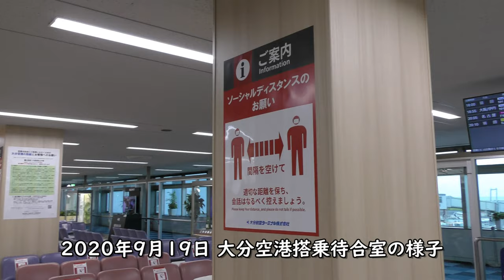2020年9月19日GoToトラベル大分空港搭乗待合室の様子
【撮影機材】
Panasonic 4K VZX990M 64GB HC-VZX990M-W
4K ビデオカメラ VZX992M

Everyday Update!